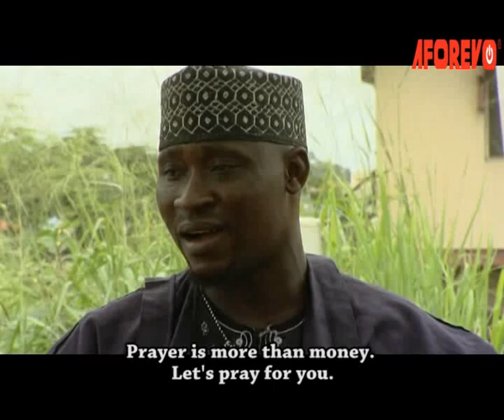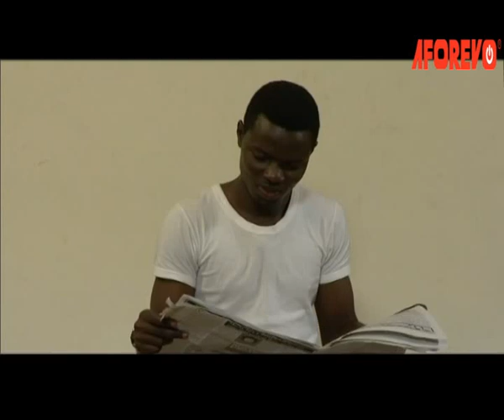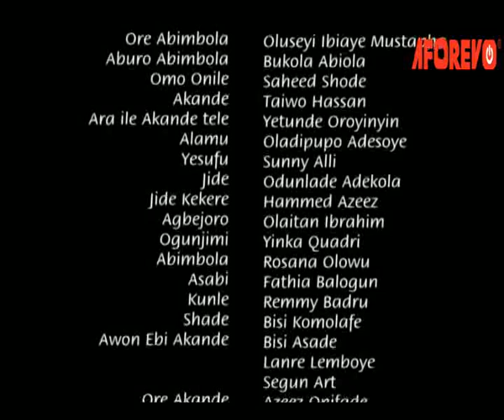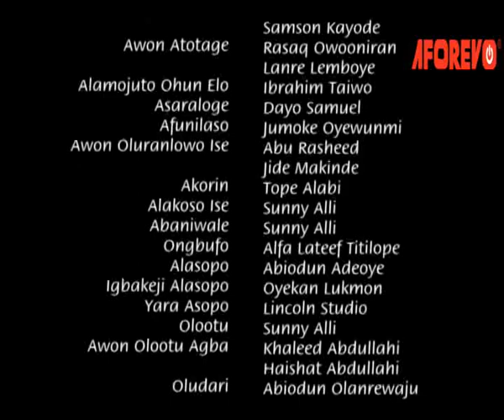DADDY'S PET : TOP TRENDING YORUBA MOVIE STARRING GREAT YORUBA ACTORS